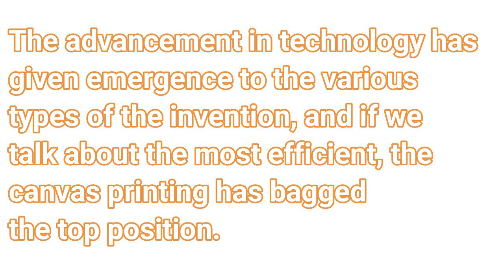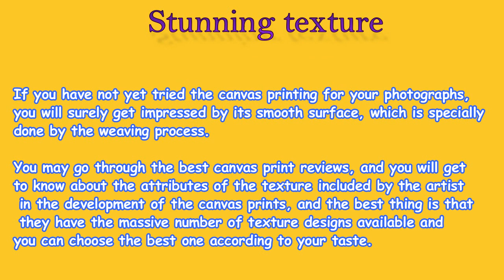Canvas printing is the best mode of printing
If you have not yet tried the canvas printing, then you must go through the best canvas print reviews as it will surely make your mind to choose this printing and you feel surely get a great benefit.